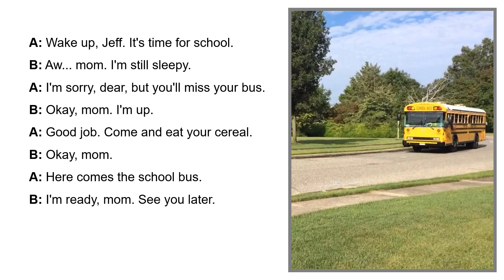Basic Conversation 16